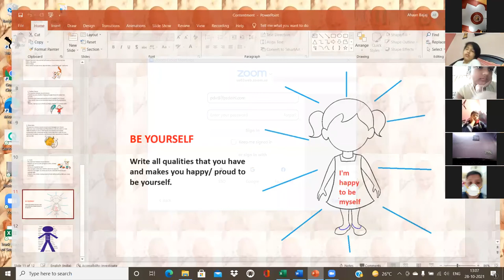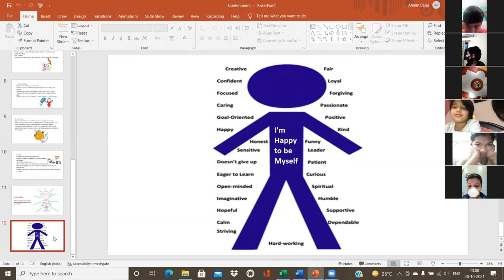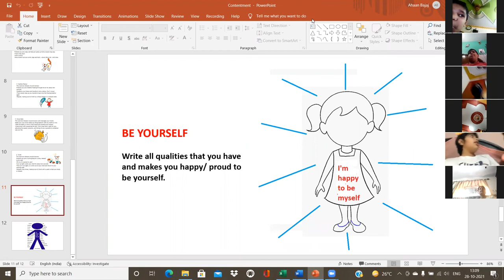GRATITUDE & BE YOURSELF_CLASS V_28 OCT_2021_LFIS